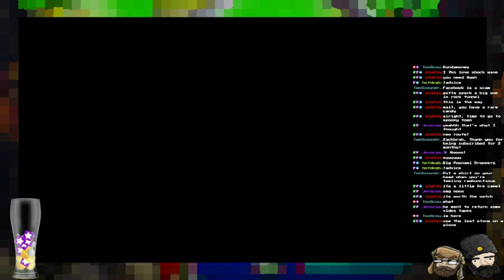HELLBOUND ON THE S. S. ANNE. | Omega Fire Red Nuzlocke Ep 6